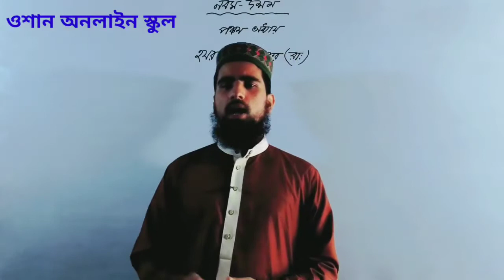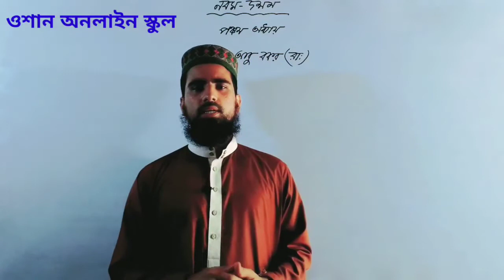আবু বকর (রাঃ) এর জীবনী